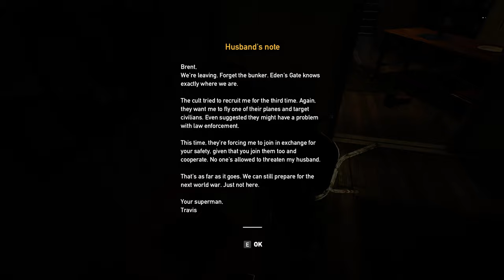Whiskey Barrels SHERRI || Albino paddlefish || Comic Books Nadine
Far Cry 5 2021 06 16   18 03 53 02 DVR